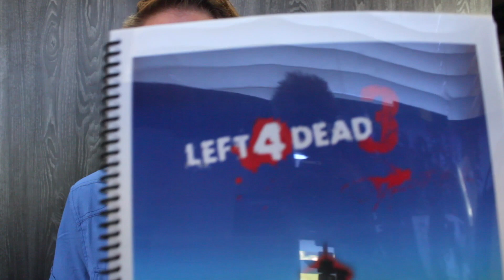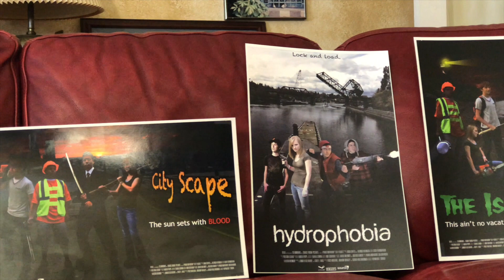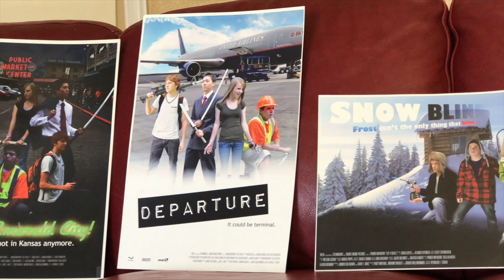Earthfall Trailer Reaction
HYPE IS REAL.